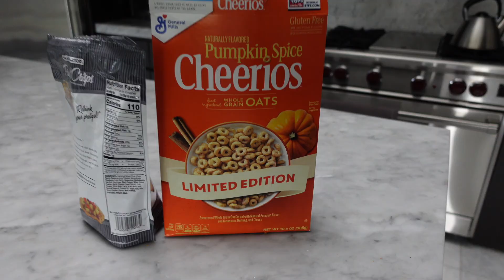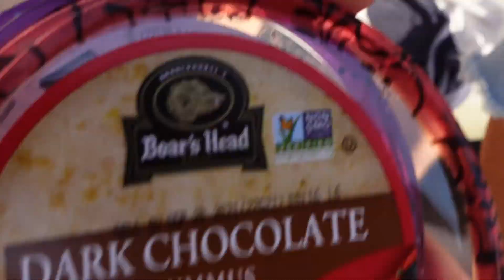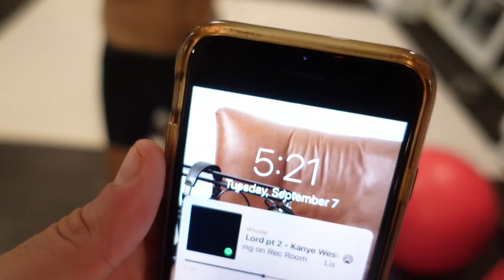TASTE TEST MY GRANDMA LOVES CHOCOLATE HUMMUS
Ted keeps eating interesting on the Last Weekend of Summer. Grandma weighs in on the chocolate hummus taste test.